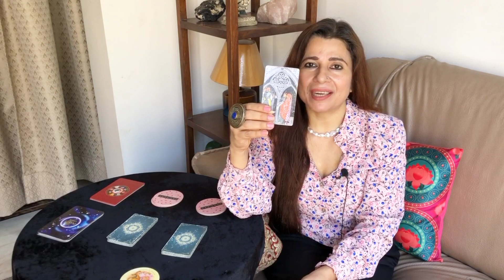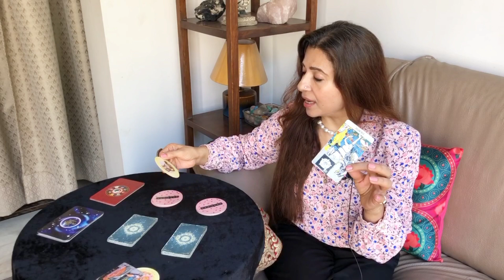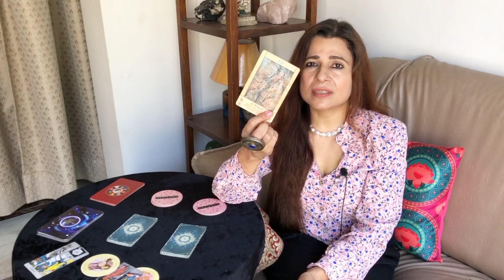Gemini (Mithun) Saptahik Rashifal | 18 - 24 Oct 2021 | मिथुन राशि साप्ताहिक राशिफल | Weekly Tarot